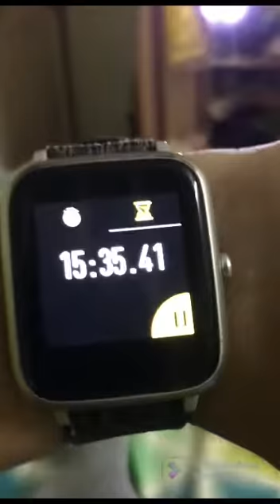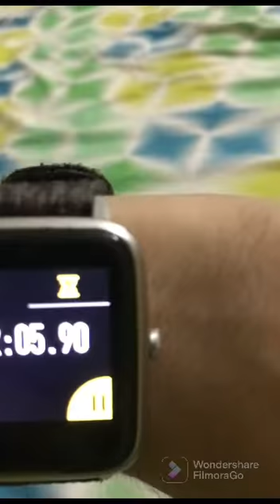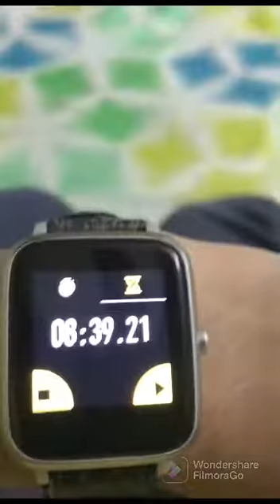Living in wardrobe for 30 minutes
And take a look at my friend’s chanels :-

Thank you, hope you enjoyed the video